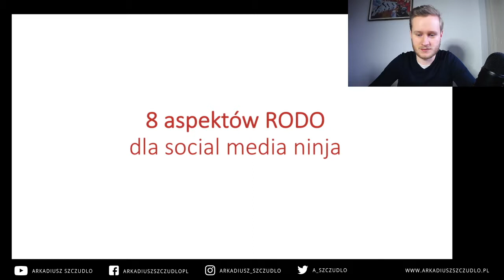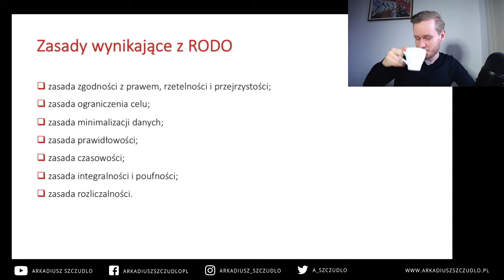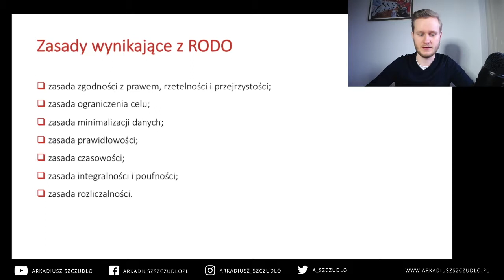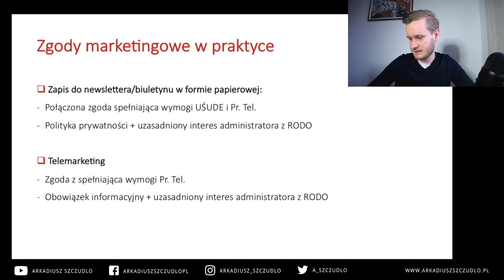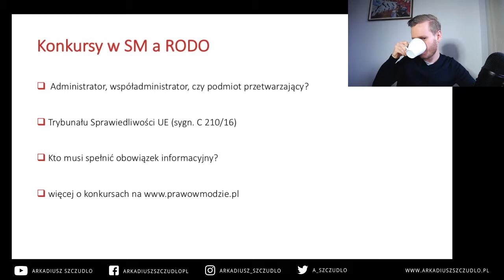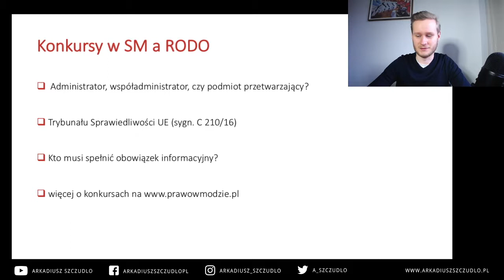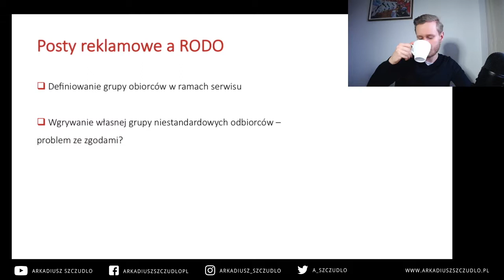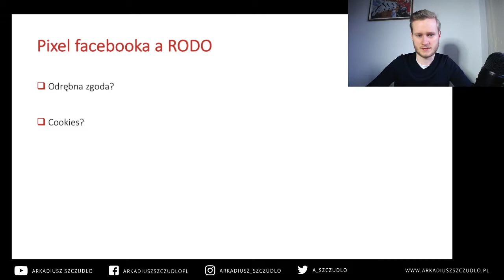RODO dla social media ninja | Kawka z prawnikiem live nr 7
👉 RODO dla SOCIAL MEDIA NINJA 👈

Opowiadamy sobie o:
✔️ zasadach funkcjonujących pod RODO
✔️ legalnym zbieraniu danych
✔️ listach odbiorców w postach reklamowych
✔️ chatbotach
✔️ konkursach organizowanych w SM
✔️ Twoich wątpliwościach i pytaniach
✔️ i inne 😎

Prowadzisz agencję marketingową/social media? Jesteś SM managerem? SM Ninja? Ten live jest dla Ciebie ;)

Podcast audio dostępny jest w Twojej ulubionej aplikacji np. Spotify oraz pod linkiem

Linki z live:
1) Konkurs na blogu i Facebooku a prawo 2019 – kompendium wiedzy
3) Zasady i fundamenty systemu ochrony danych osobowych zgodnie z RODO

Podczas każdego nagrania będziecie mogli spotkać się ze mną poprzez wideo live na FB. W ciągu 30-60 minut live postaram się odpowiedzieć na Wasze pytania związane z konkretnym tematem spotkania.

Wszystkie moje nagrania wideo znajdziecie także w formie Podcastu w swojej ulubionej aplikacji 🙂
i inne :)

✉️ Zapisz się do mojej Listy Czytelników i otrzymaj powiadomienie o nowych live i innych ciekawych ofertach